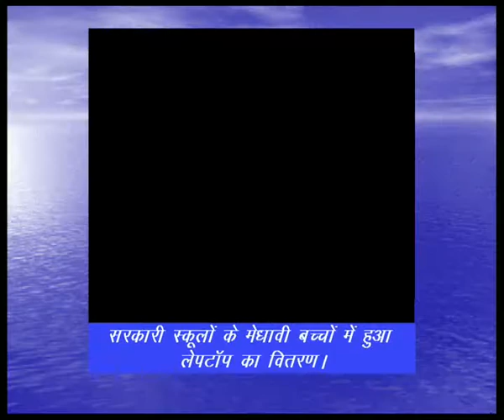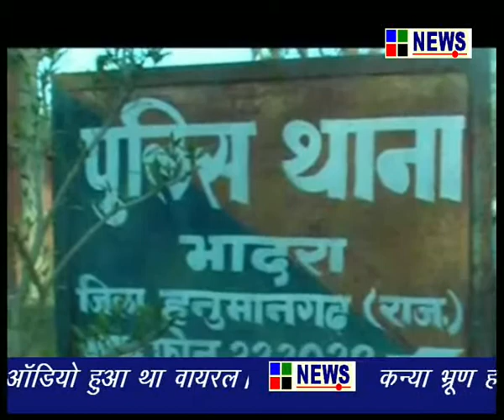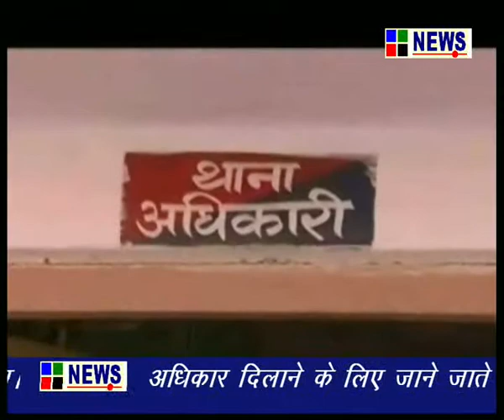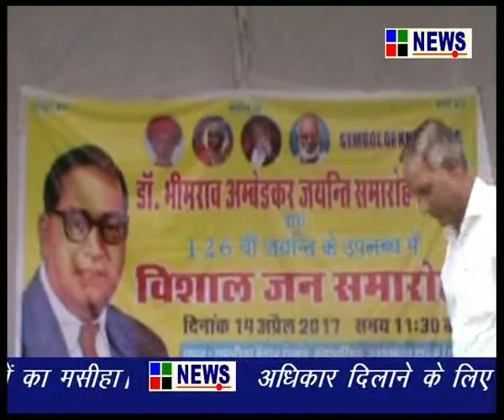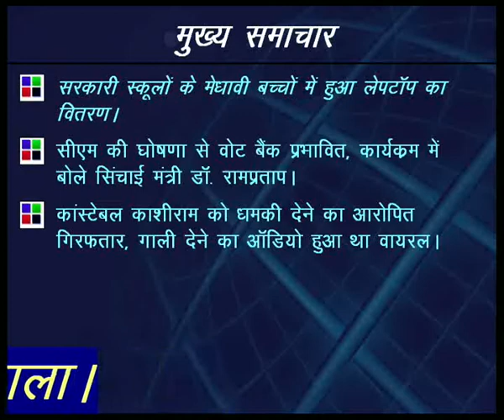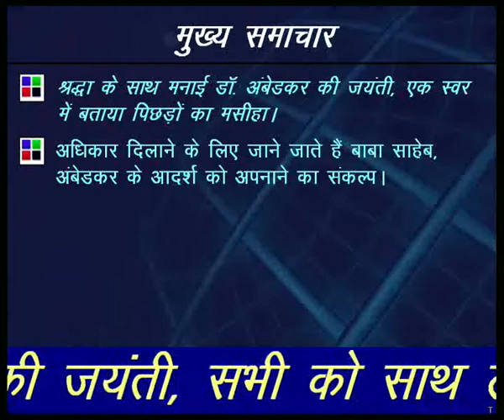14 - April- 2017